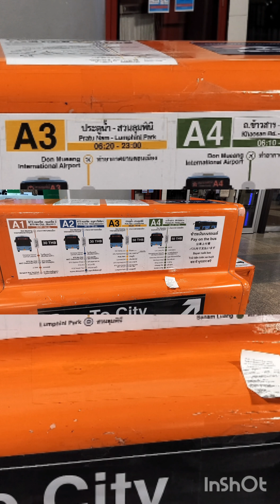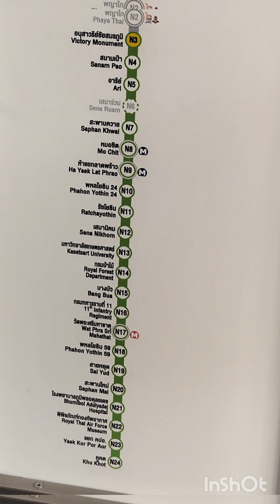Day 2 of Thailand series | Chatu chak Market | Picnic hotel | About grab app | Victoria monument